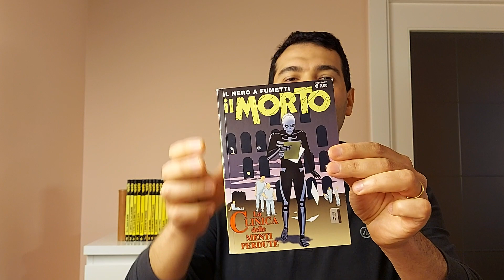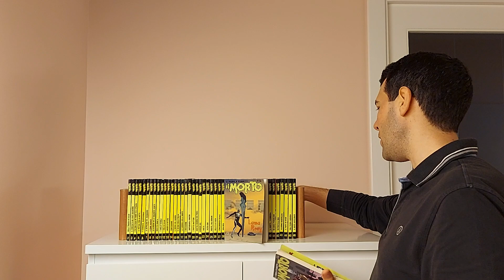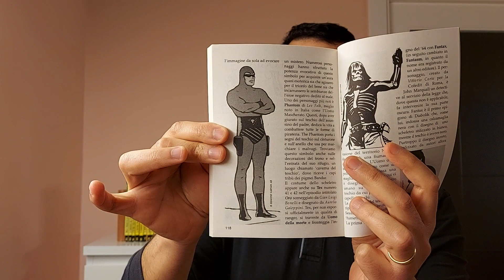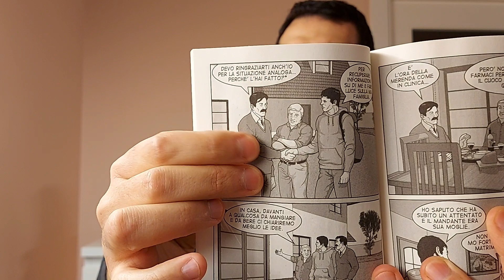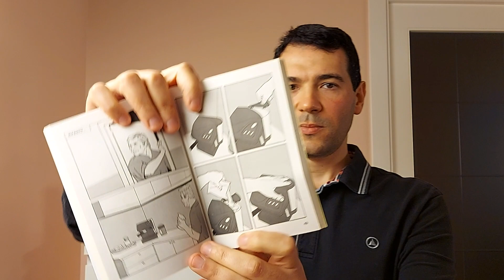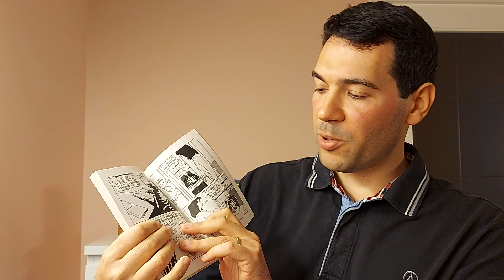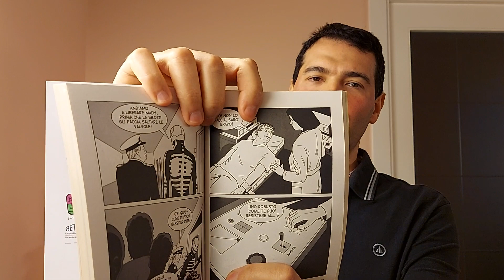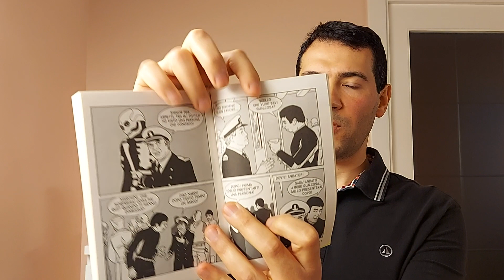IL MORTO n.1 - La clinica delle menti perdute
Recensione fumetto.

A te che ti piace leggere, lo sai che ho anche pubblicato degli ebook? Cosa stai aspettando a scaricarli, il prezzo è davvero scarso!

LE RADICI DEL PECCATO (il primo romanzo con protagonista il prof. Montana)